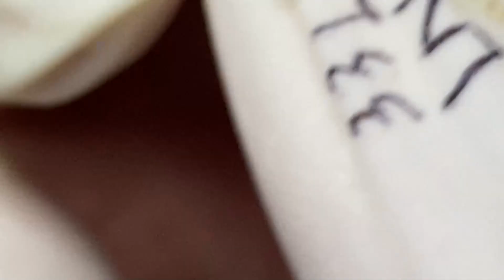𝐁𝐞𝐚𝐮𝐭𝐲 𝐅𝐨𝐫 𝐄𝐯𝐞𝐫𝐲𝐨𝐧𝐞 𝐈𝐬 𝐖𝐡𝐚𝐭 𝐈 𝐋𝐢𝐤𝐞 | 1504